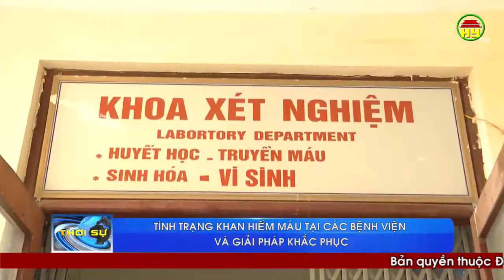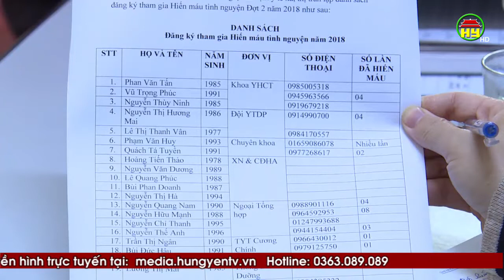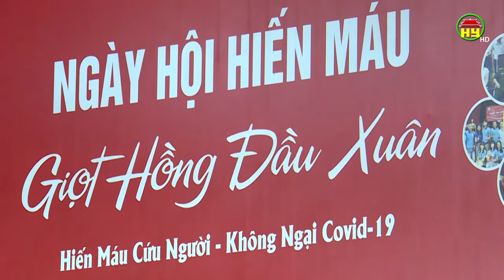Tình trạng khan hiếm máu tại các bệnh viện và giải pháp khắc phục